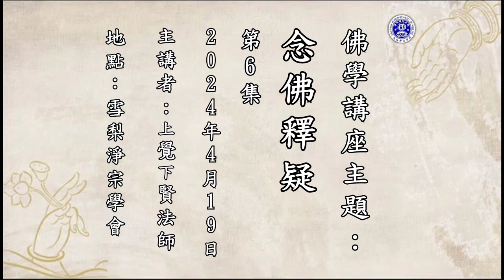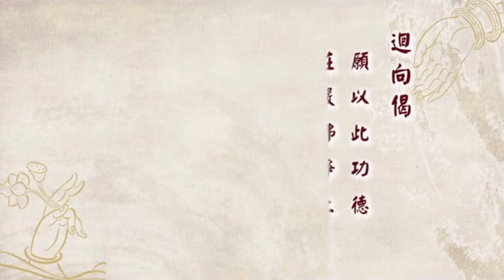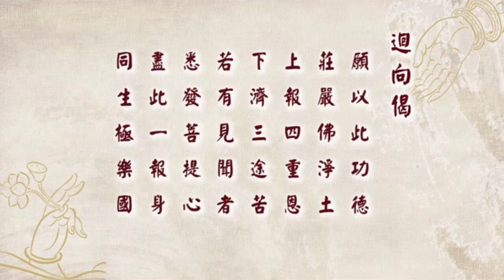覺賢法師 20240419（6）《念佛釋疑 》